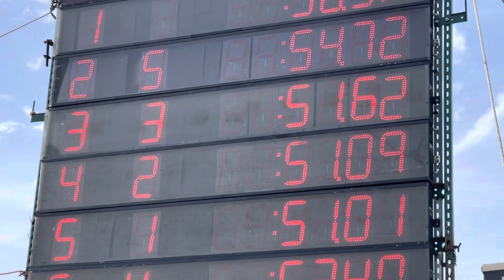Enzo 100y Backstroke - 2023 CCS Champs Prelims - 5/5/23